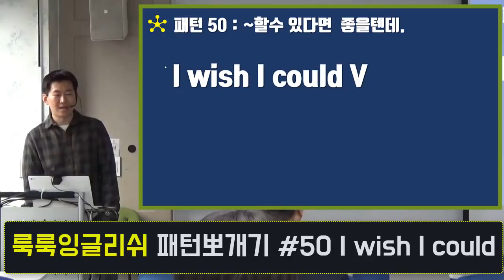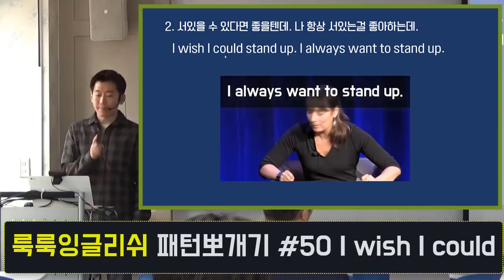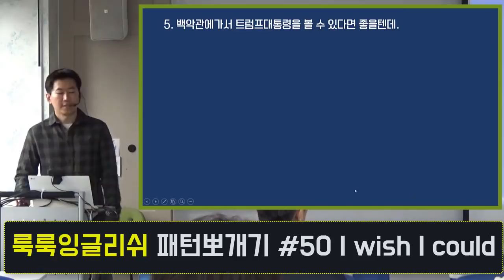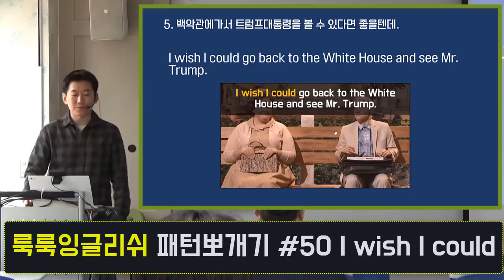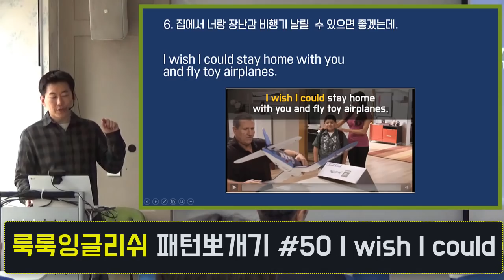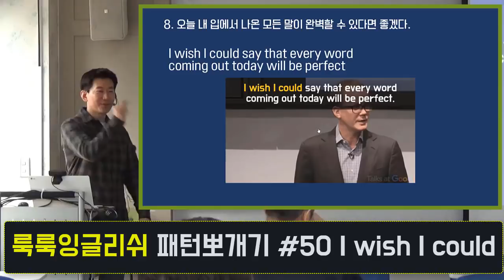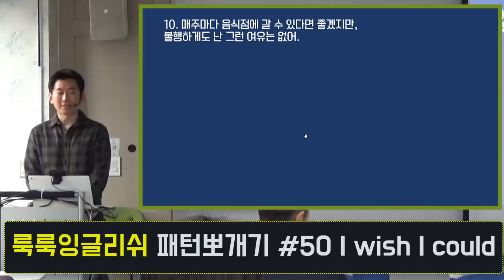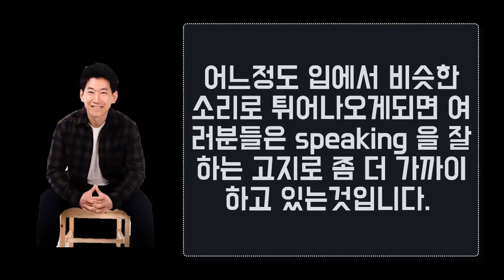★영어패턴뽀개기 : I wish I could 원어민영어패턴 || 룩룩잉글리쉬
▼ ▽ 이 에피소드는 현재 청취, 패턴, 소리뽀개기 현장강의를 편집한 것을 미리 학생들의 feedback 을 받기 위해서 올립니다. 패턴은 총 200개를 만들고 있습니다. 그리고 200개의 패턴은 제가 직접 빈도수를 다양한 채널을 통해서 뽑고 있습니다. 그리고 수준은 아주 기초보다는 조금 높지만 조금은 다양한 학생들에게 도움을 줄 수 있도록 제작하고 있습니다. 그리고 모든 영상은 영화,드라마, 뉴스, 발표, pop 정말로 다양한 것에서 뽑고 있습니다. 그리고 학생들이 수업을 들은후 shadowing 을 자동으로 할 수 있도록 하는 자료도 제작중입니다. 많은 건전한 피드백 부탁드립니다.
오늘 인강 맛보기 강의는 : I wish I could 입니다!